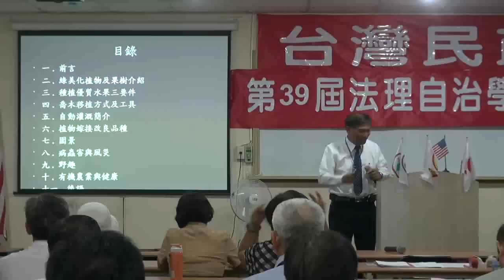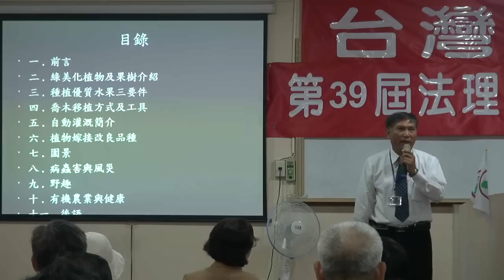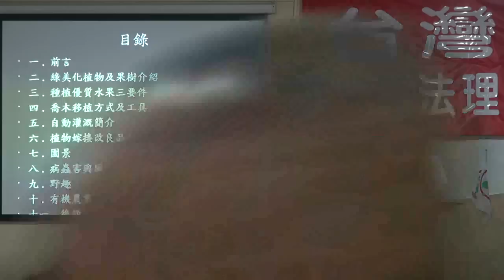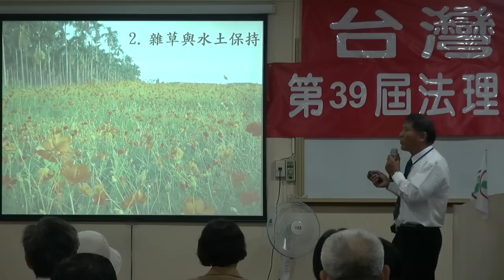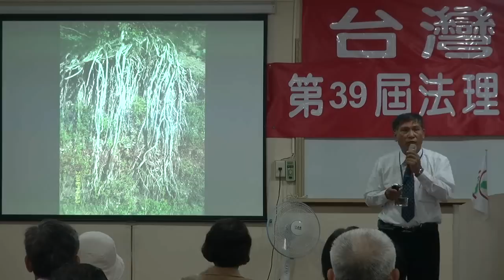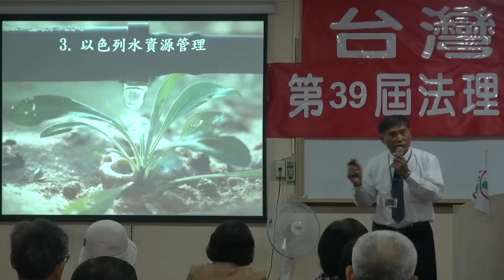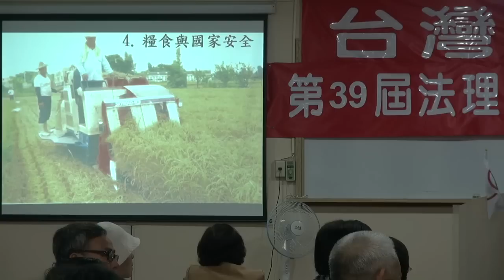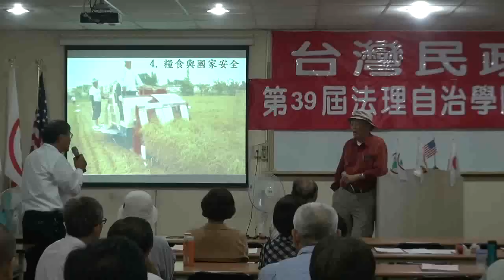120922-6a-農場管理與健康-潘良華-演講-施先生-台灣民政府第39屆法理自治學院